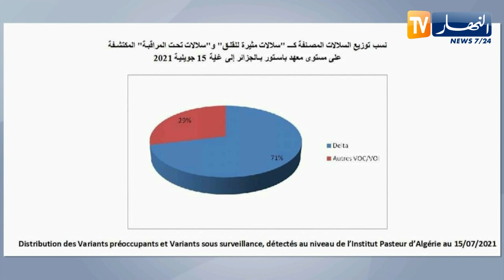معهد باستور: متغير دلتا يمثل 71 % من الفيروسات المنتشرة في الجزائر